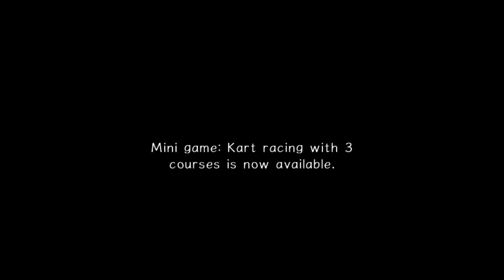Sonic Adventure 2 Funny Moments (Pt1)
A montage highlighting all the best and funnest moments from our Sonic Adventure 2 lets play.  Kind of cool how you can see the audio process increases in quality as the time goes on.  This is going to be part 1 of a 2 part best of series which we will try to release over the next few days.

HAHA THAT'S NO GOOD